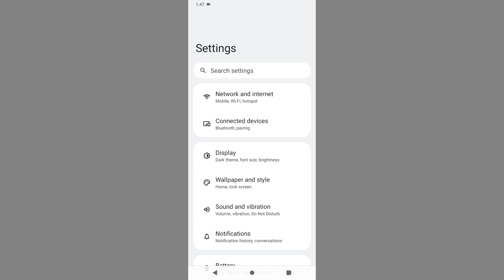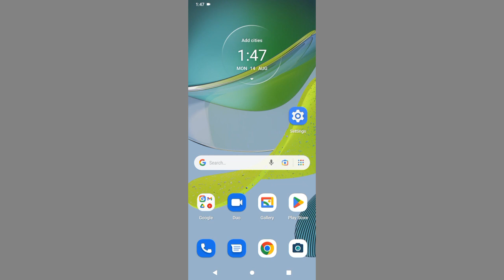Motorola Moto E13 How To Enable Wi-Fi Calling l Wi-Fi Calling Settings Keyse ON Kre